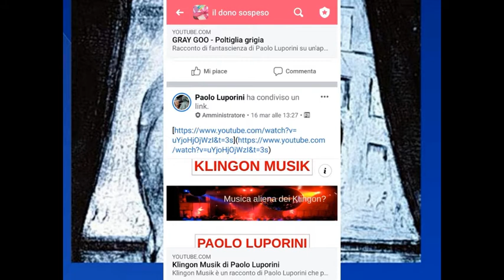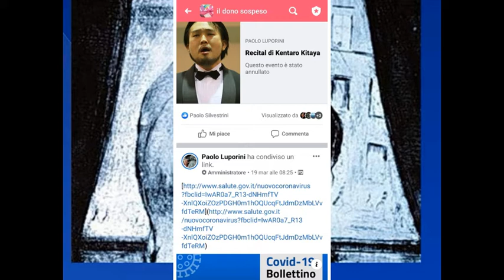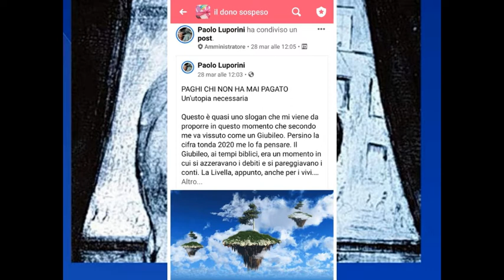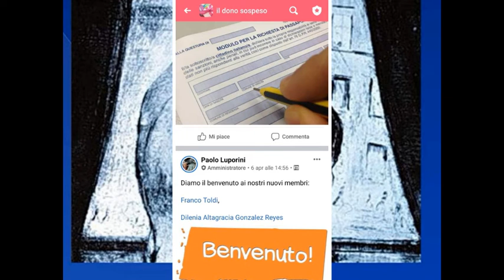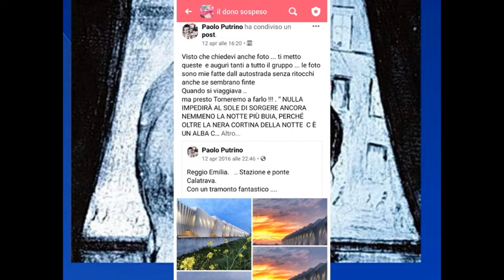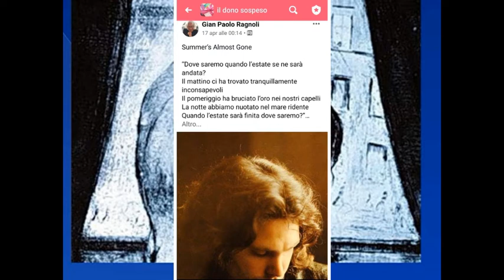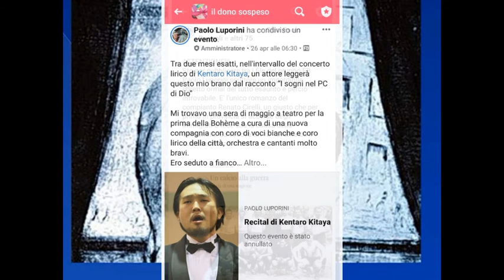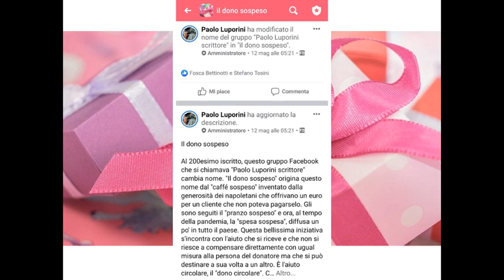Paolo Luporini scrittore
Sette mesi fa cambiavo nome al gruppo Facebook “Paolo Luporini scrittore” in “Il dono sospeso”, per rimarcare il significato di Donazione Culturale per il Bene Comune che questo gruppo aveva espresso durante la primavera “rubata” dal virus che ci ha visto costretti in casa. Dal 16 marzo al 12 maggio, per due lunghi mesi, quel primo gruppo ci ha fatto un po’ di compagnia, grazie a tanti iscritti che vi hanno condiviso i loro contributi originali. Questo video ne ripercorre a grandi linee la storia. Le musiche sono di Patrizio Cozzani. (min. 20:43)